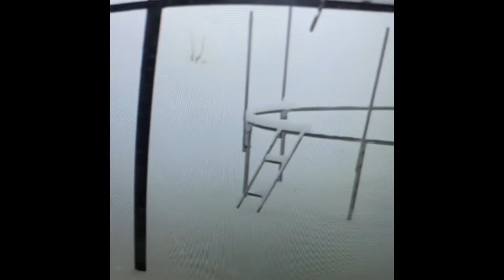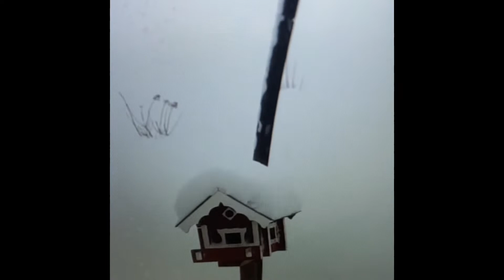Snow time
Winter time